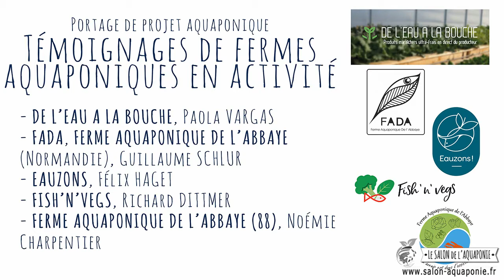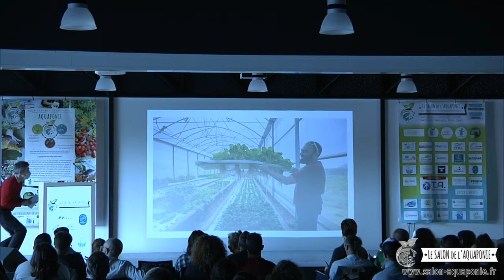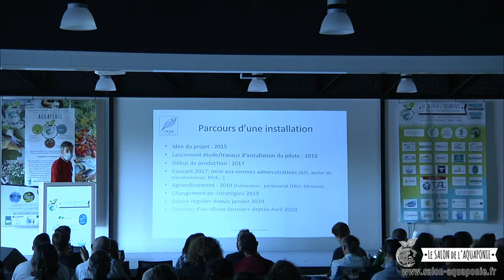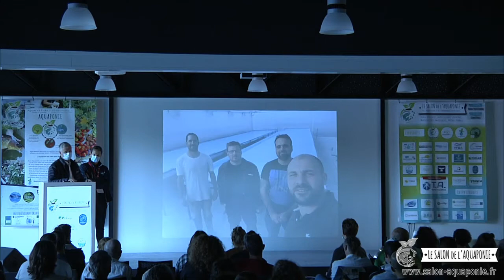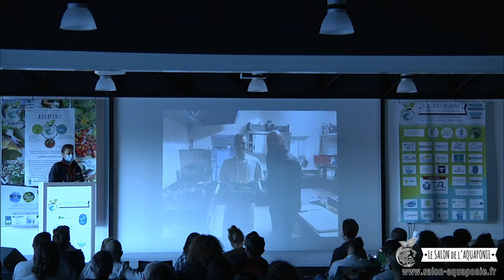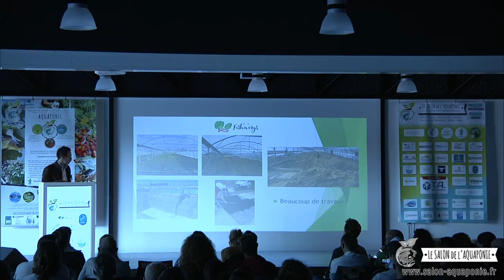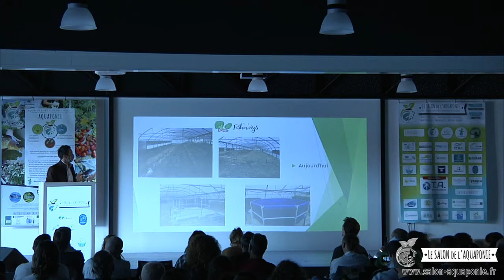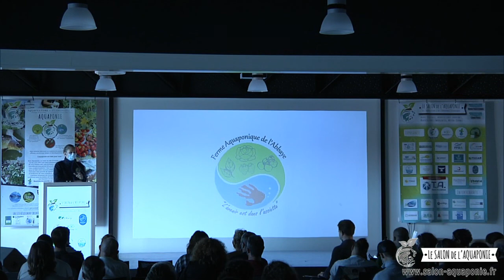Salon aquaponie 2020 - 27 - Témoignages de fermes aquaponiques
Salon de l'aquaponie 2020 - Part 27 :
Portage de projet aquaponique :
Témoignages de fermes aquaponiques en activité :
       - DE L'EAU A LA BOUCHE, Paola VARGAS
       - FADA, FERME AQUAPONIQUE DE L'ABBAYE (Normandie), Guillaume SCHLUR
       - EAUZONS, Félix HAGET
       - FISH'N'VEGS, Richard DITTMER
       - FERME AQUAPONIQUE DE L'ABBAYE (88), Noemie Charpentier